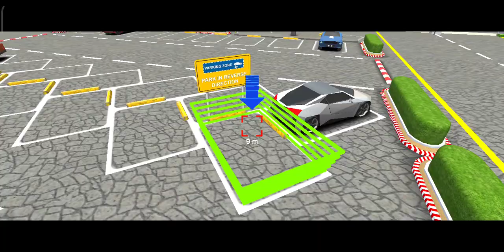Car parking gameplay video ( Android mobile gameplay) pat - 2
car parking gameplay video

Android gameplay video

game name - car driving